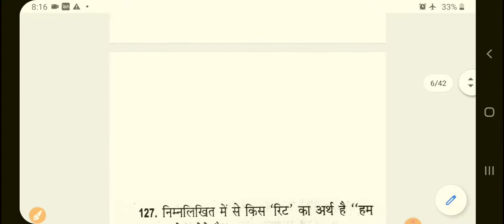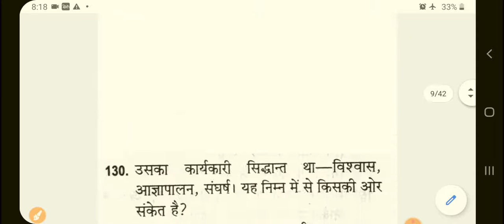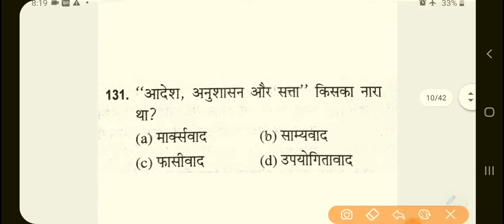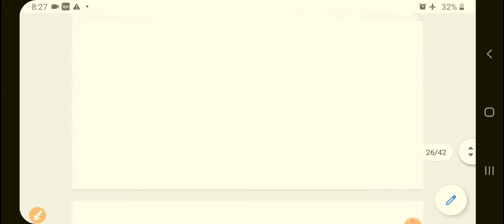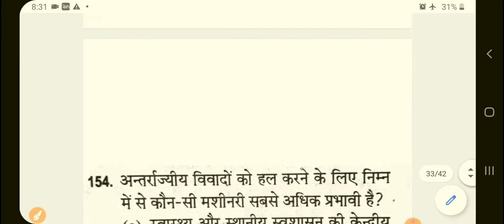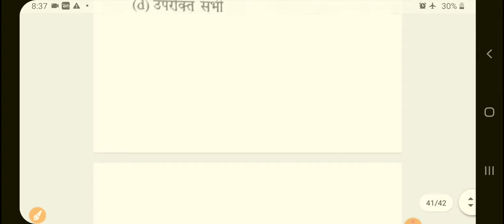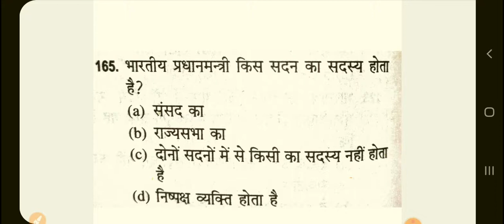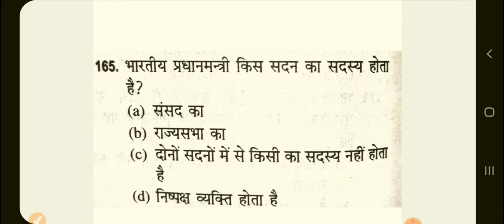POLITICAL SCIENCE PRACTICE SET 10 FOR TGT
Free me notes pane ke liye join kare Telegram